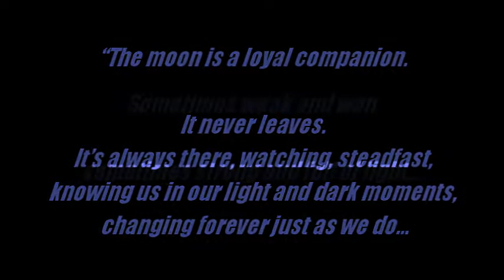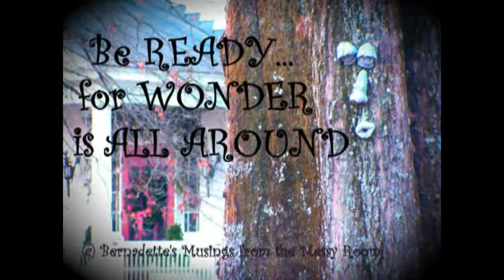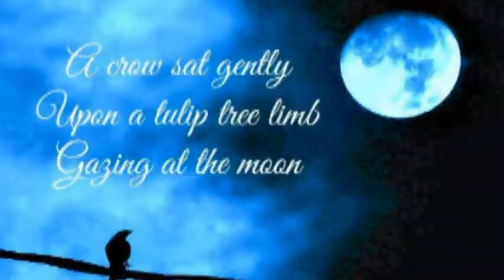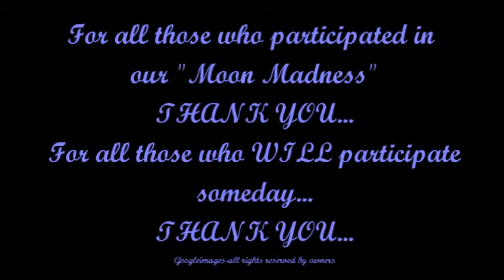Moon Madness Project ver 4